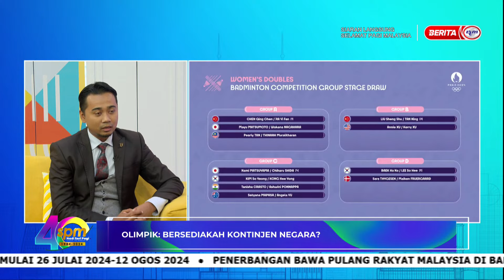23 JULAI 2024 – SPM - OLIMPIK: BERSEDIAKAH KONTINJEN NEGARA?